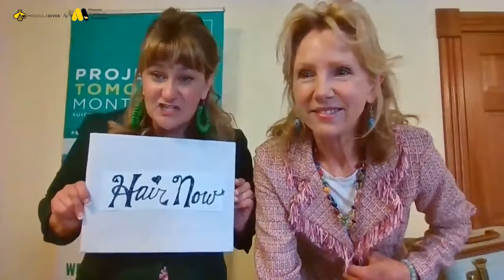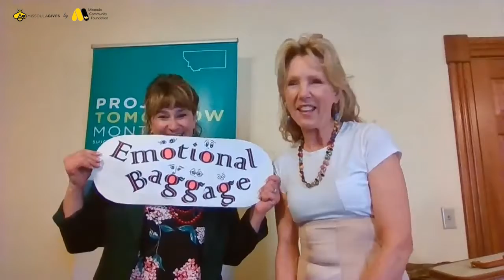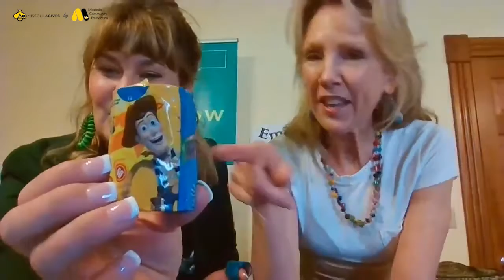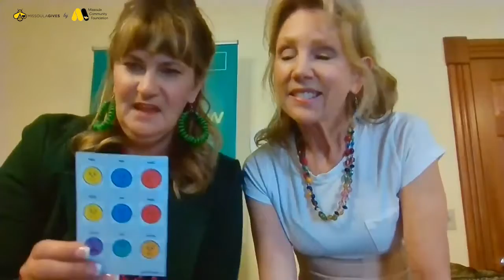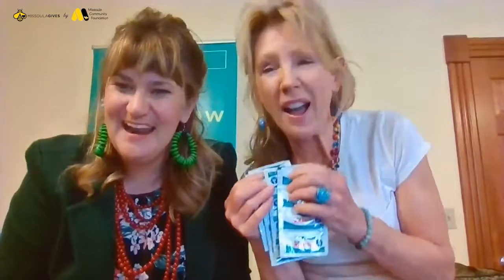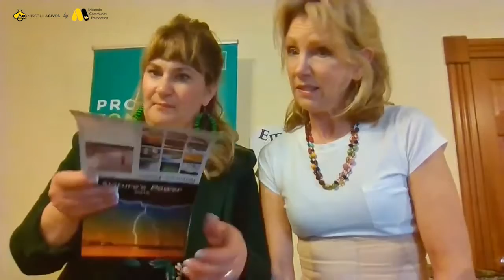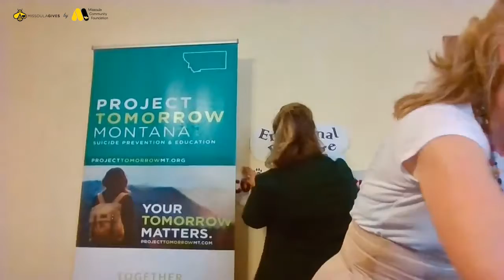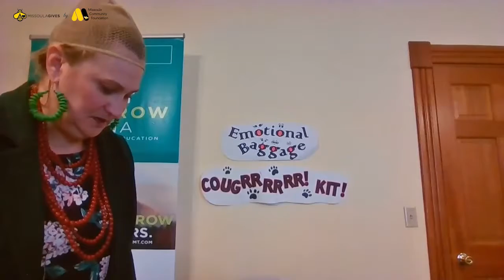Lucinda & Lulinda Shop Unique Channel - LiveStream MissoulaGives 2021